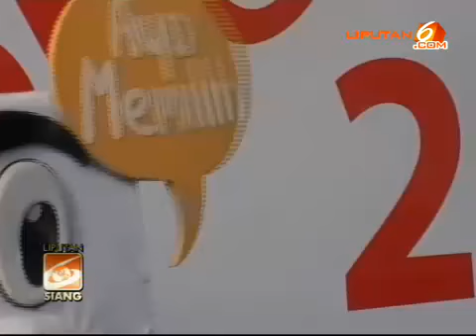Seksinya Instruktur Pimpin Senam `Sehat Pemilu'